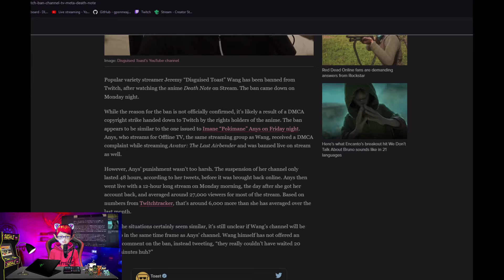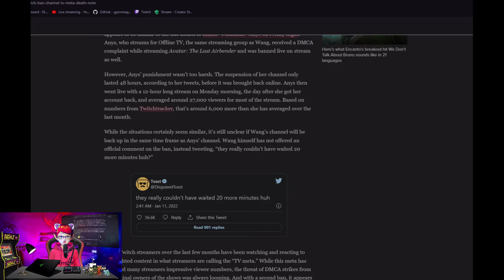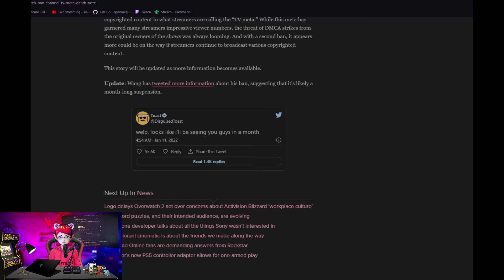Twitch Streamer Suspended For A Month After Streaming 'Death Note' Anime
"Popular variety streamer Jeremy “Disguised Toast” Wang has been banned from Twitch, after watching the anime Death Note on Stream. The ban came down on Monday night."

// Credits & Sources  //

Disguised Toast has been banned from Twitch after streaming Death Note anime (Polygon)